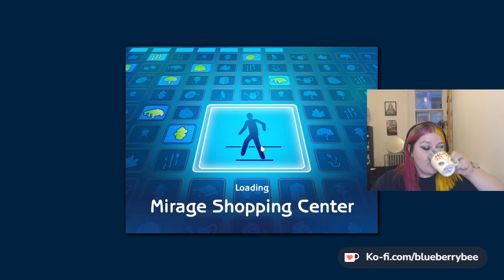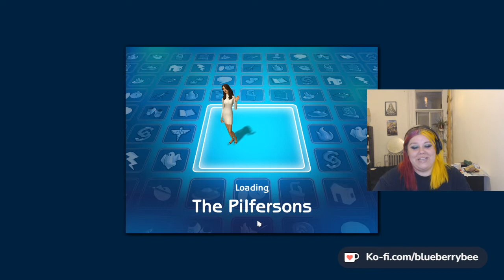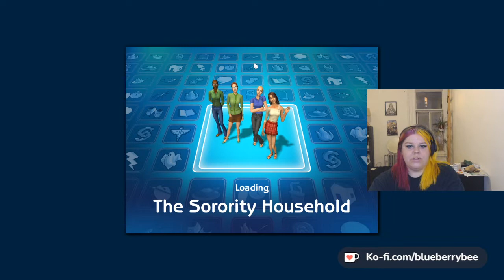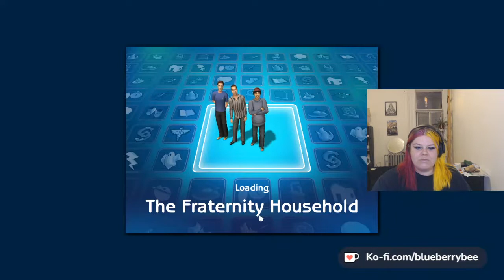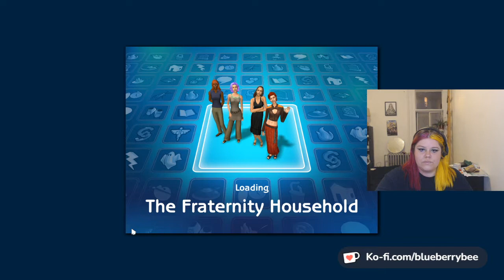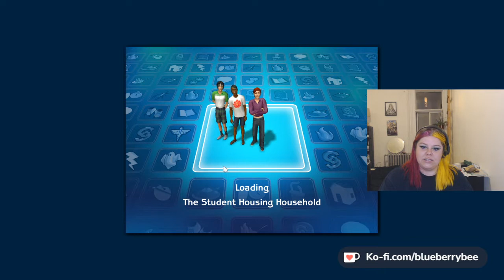Undressing the cow mascot | Streamed 22-07-16